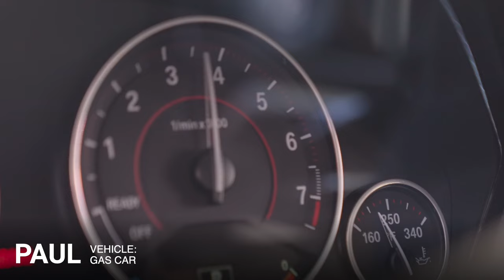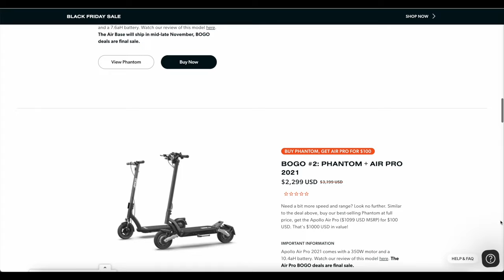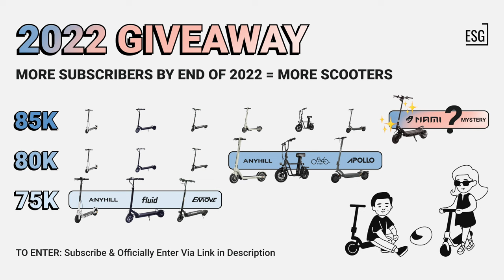Electric Scooter vs Car vs. Train Across the city - Racing the Apollo City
Which is fastest: electric scooter? car? or train + electric scooter?

SEE SCOOTERS FROM RACE:
🛴Apollo City Pro
Get $50 OFF with Code RIDERGUIDE
🛴Apollo Air

🚨RECOMMENDED ACCESSORIES
🛞Armor-Dilloz Tire Sealant
⛑️Best Helmet List
🏬ESG Amazon Store

ELECTRIC SCOOTER LINKS
➡️ Best Scooter List
➡️ Scooter Reviews
➡️ Buying Guide
➡️ Ride Finder

👉🏻Are you Scooter Curious? Have Commitment Issues? You get one of the most stylish dual motor escooters available with zero maintenance and a perpetual warranty.